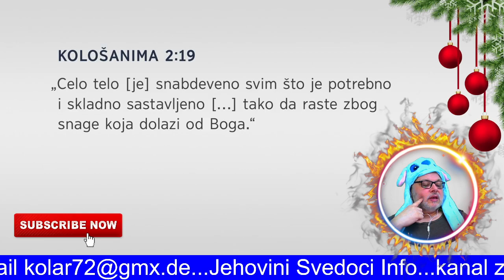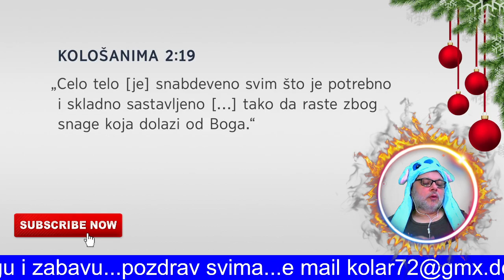Jehovini Svedoci Isus nadgleda Gradnju